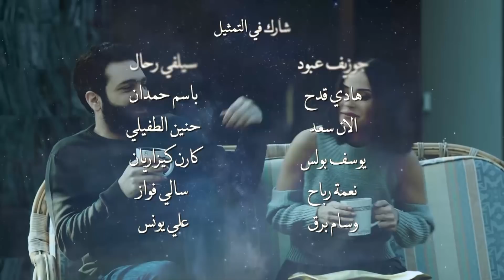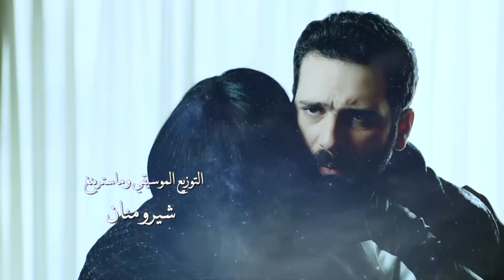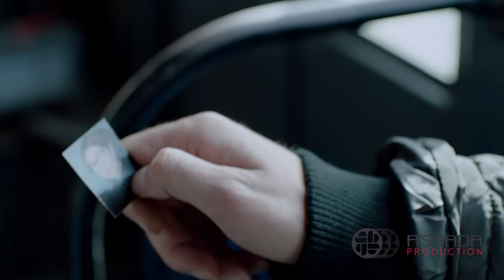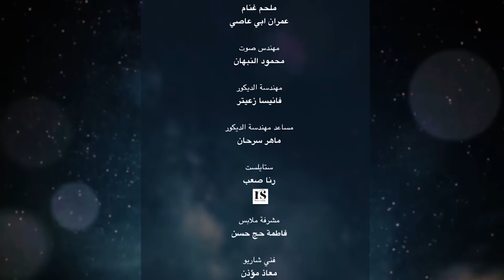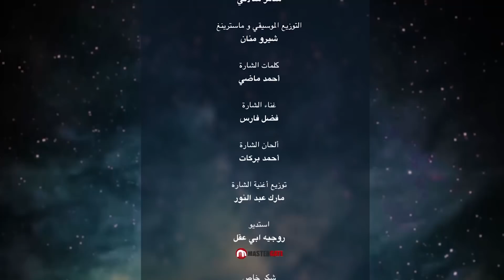Akher Al Layel - Episode 20 /مسلسل آخر الليل - الحلقة 20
تشهد أحداث "أخر الليل" منافسة نسائية شرسة بين شخصيتي "لورا" من تجسيد تينا يمّوت، و"فيفيان" من اداء غنوة محمود، حول شخصية "وسام" من تقديم وسام صليبا،
وتأخذ الحرب بينهما طابعاً غريباً ومختلفاً يقوم على مبدأ "الضرب تحت الحزام" بين امرأة حسّاسة وأخرى قوية، بأفكار شيطانية تحققها الواحدة ضد الأخرى، بينما تتقاسمان الفوز بجولات المكر، إلى حين لحظة الحسم المفاجئة.
إنتاج شركة "الصدى للإنتاج الفني".